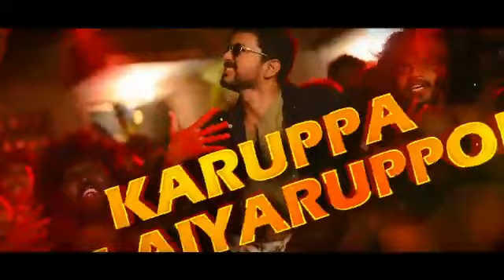Verithanam _ Bigil _ Thalapathy 😍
Couldn't resist myself from singing this song😅